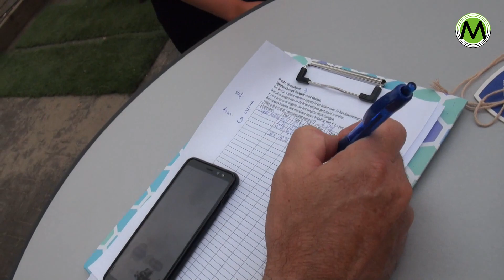Boskant Challenge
Het is weer zover de 4e editie van Boskant Challenge 2019. Dit jaar wordt een zeskamp georganiseerd die geschikt is voor alle leeftijden en niveaus. Voor elk team is er dit jaar de mogelijkheid om een joker in te zetten bij een spel. Dat levert extra punten op. De winnaar ontvangt een leuke verrassing uiteraard een vermelding op de website.